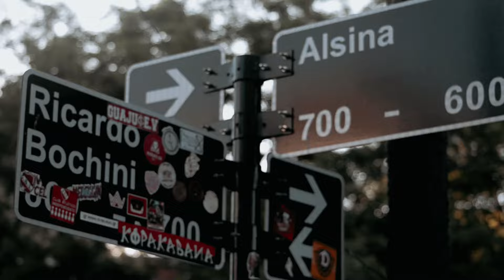La Pelicula de InfiernoRojo: Independiente 1 - 1 Godoy Cruz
Las imagenes más lindas de la previa, la hinchada, el partido y el gol de "Pipe" Loyola en formato película.